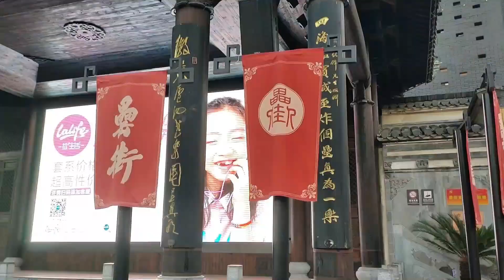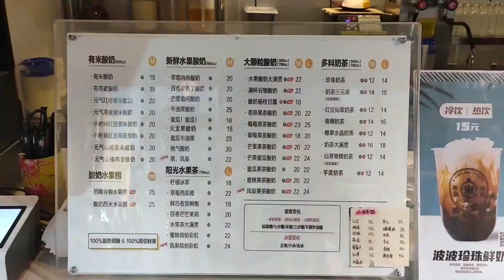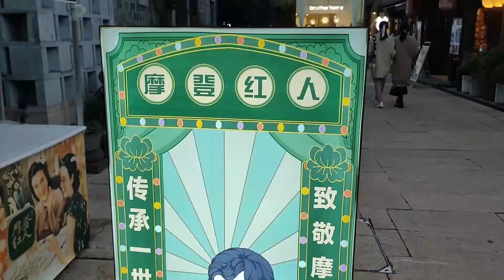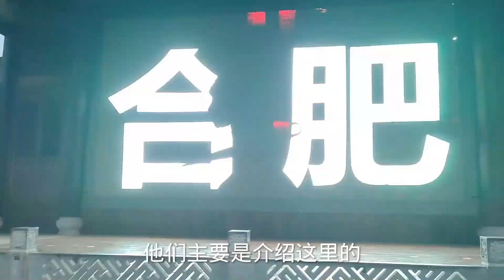实拍安徽最大的美食步行街，合肥罍街，这里也是吃货的天堂#中国